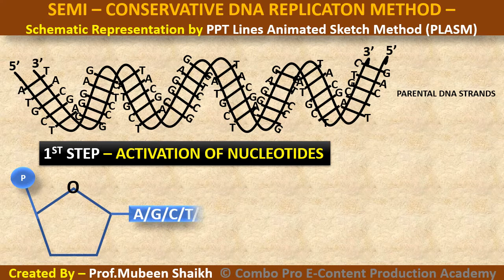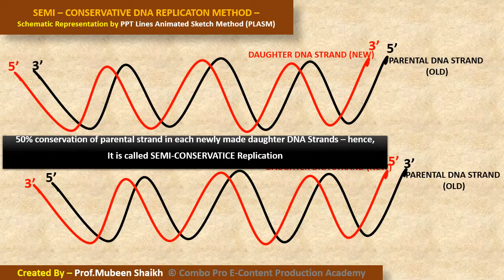DNA REPLICATION- SEMI-CONSERVATIVE METHOD IN EUKARYOTIC ORGANISMS -PPT Line Animated Sketch Method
initiation,elongation and termination of replication in eukaryotic organism explained with PLASM technique. PLASM - PPT LINES ANIMATED SKETCH METHOD.